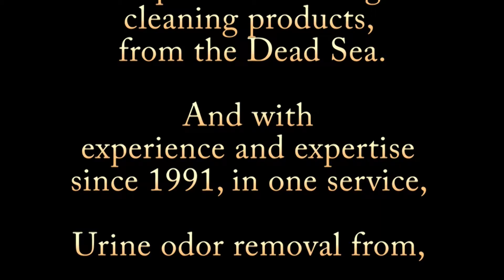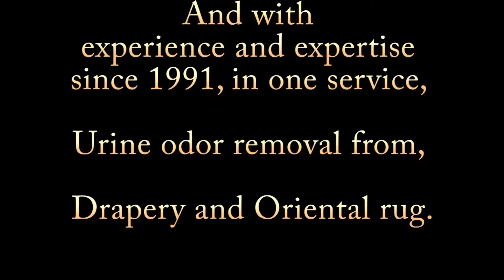Mississippi Drapery oriental rug Cleaning from urine odor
Mississippi Drapery Cleaning from urine odor By the PetPeePee company.

Nationwide service specializes in drapery cleaning from dog and cat urine odor | PetPeePee company.

Drapery cleaning from cats' urine odor is PetPeePee specialties. This is the review of Mrs. Mary posted on Google PetPeePee review.

The PetPeePee company develops a secret cleaning process using the Dead Sea cleaner to clean custom-made draperies such as silk cotton velvet from dog or cat urine odor.

Mary Demos
Pet PeePee did an AMAZING job removing cat urine from multiple panels of custom silk drapery my cat had sprayed. My curtains were returned in beautiful shape! They were clean and completely odor-free, which is no small task when it comes to cat spray. I can't tell you how grateful I am. I went from being completely devastated at the thought of throwing away thousands of dollars of curtains to being completely ecstatic! I don't know anyone that could have done what Martin did. There are products out there that hide the smell, but none that completely get it out. Anyone who has experience with cat mishaps knows precisely what I mean by that. Martin is incredibly responsive, and he made the process so easy. He'll be candid with you on what he can and cannot do. He said he could restore my curtains, and that's precisely what he did. I know his name and number will permanently be in my contacts as it's too valuable to misplace. I wish I could add an extra star. since that isn't possible, I hope this review serves as one.

The PetPeePee A Cleaning process that makes sense.